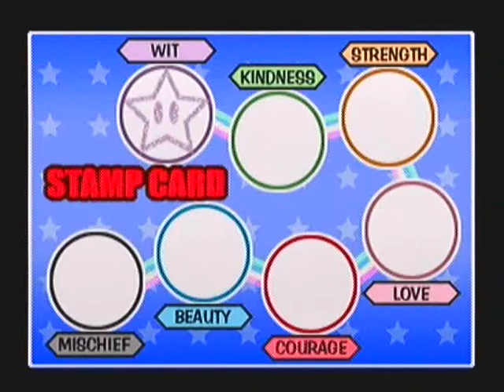Mario Party 3 - Part 5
Gate Guy Duel Map.  This is more like it!